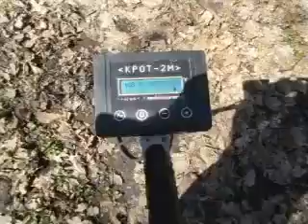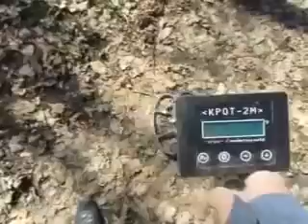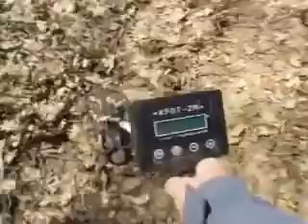Металлодетектор Крот 2 в поиске